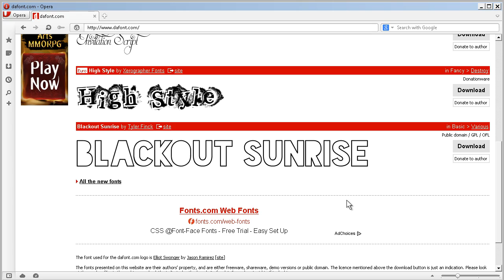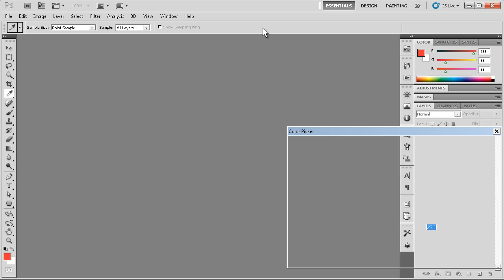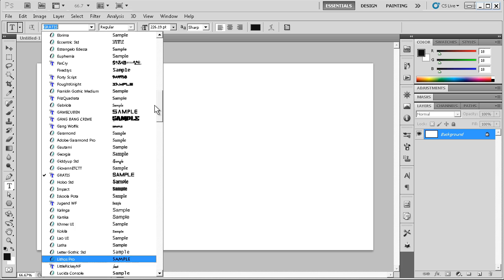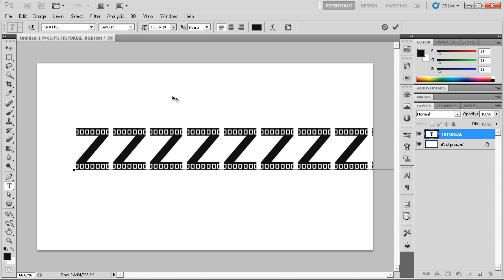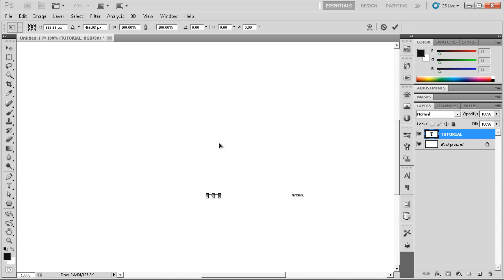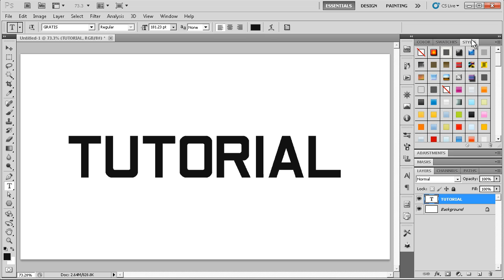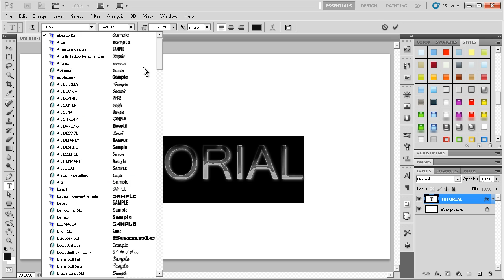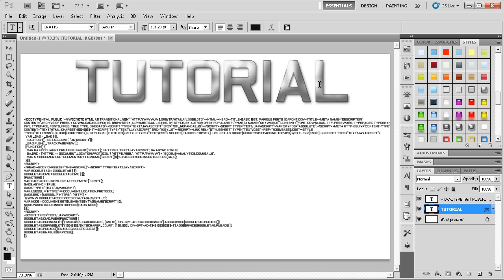[ZenARTS]Photoshop CS5 Tutorial #3 - Text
DACA VREI SA INVETI UITATE LA TOT ,NU SARI NICI O PARTICICA!

Salutare,sunt Zen si am venit cu un tutorial de photoshop cs5,in care vorbesc despre Text!